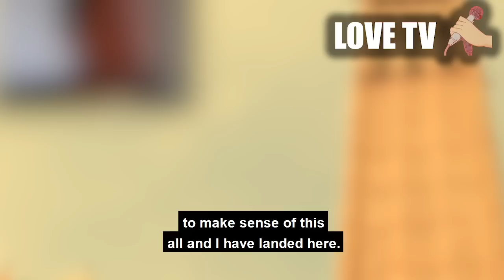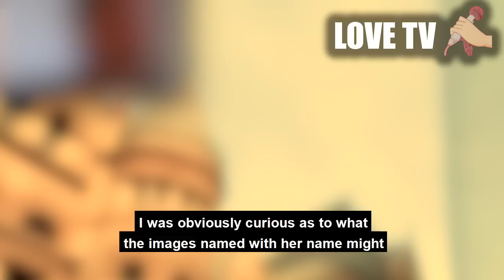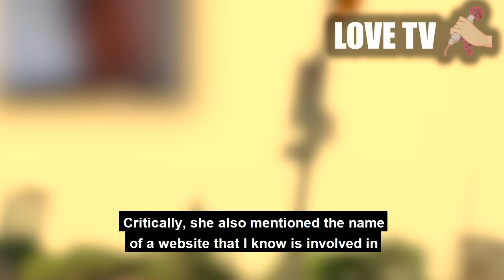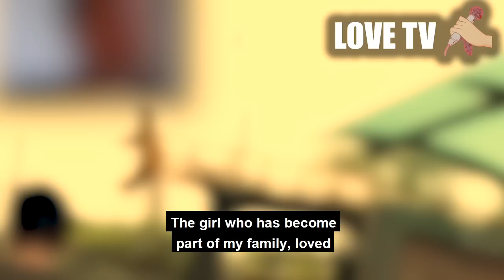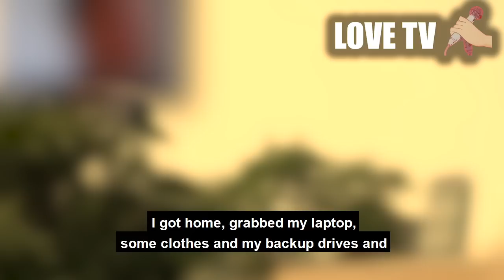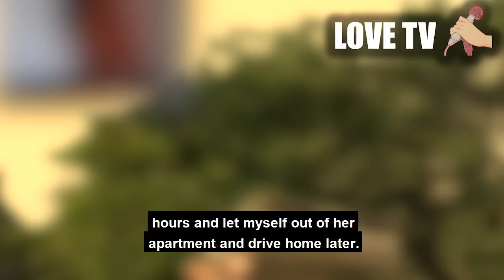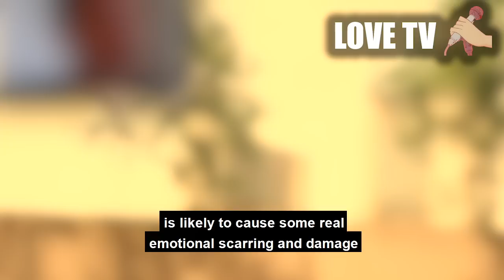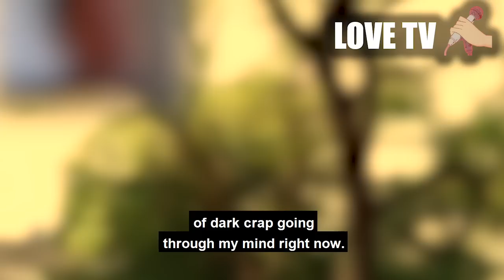Discovered girlfriend had a side "JOB". With multiple affairs.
I thought it was not real till now